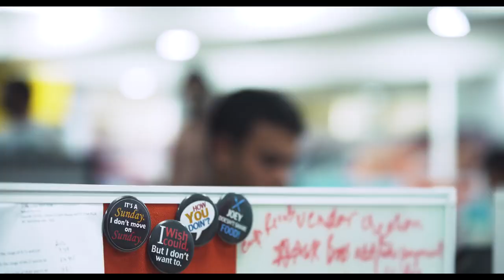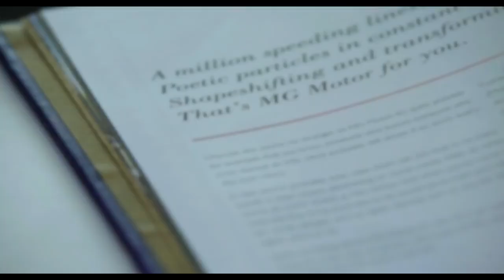It's not just Skill but Passion that Matters When Working at MG Motor India!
Transportation is no longer just moving from Point A to Point B; it's much more than that. The whole endeavor at MG India is to create the kind of story that connects, that has emotions, that has passion, and has a chemistry with the consumers. What starts as a vision, turns into a reality at MG!